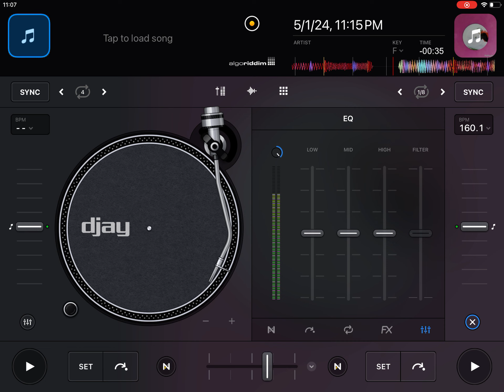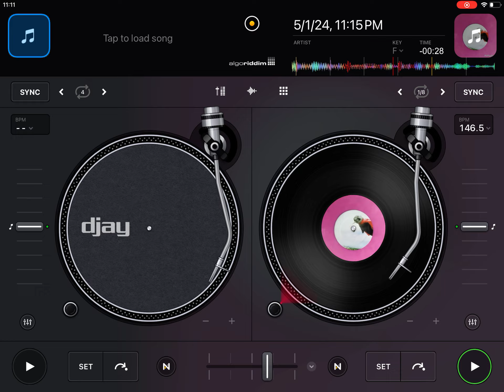Scratch Practice 2025 21